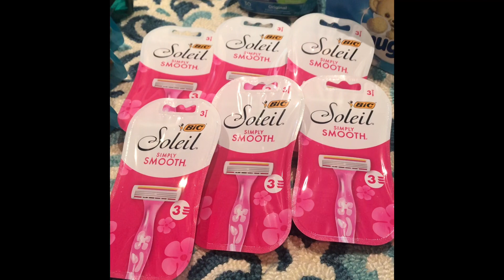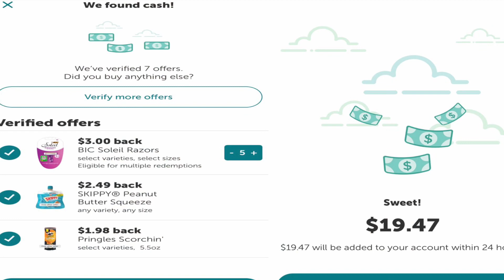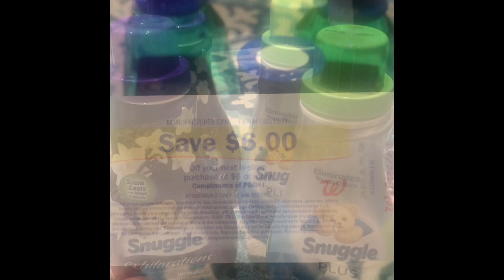Ibotta haul...Walmart/Target/Walgreens/Food4Less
Stress relief hobby, i love Ibotta 😊
Paying less or free at all times. Just to have patience in browsing and thanks to all deals influencers.